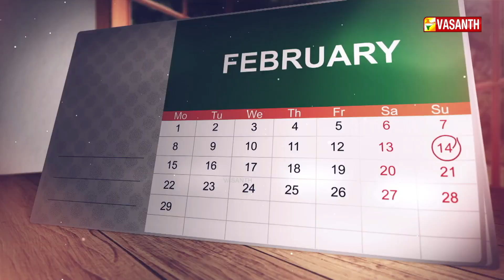தென்னிந்திய திரைப்பட நடிகை லட்சுமி பிறந்த தினம் | Dhinam Oru Thagaval | Vasanth TV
தென்னிந்திய திரைப்பட நடிகை லட்சுமி பிறந்த தினம் | Actress Lakshmi Birthday | தினம் ஒரு தகவல் | Dhinam Oru Thagaval | Vasanth TV